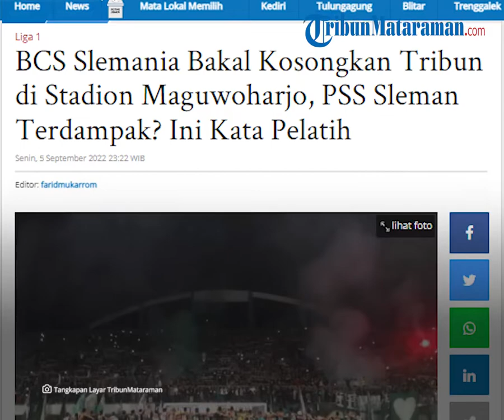BCS dan Slemania Bakal Kosongkan Tribun di Stadion Maguwoharjo dalam Laga PSS Sleman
TRIBUN-VIDEO.COM - BCS Slemania akan kosongkan Stadion Maguwoharjo dalam laga PSS Sleman.

Diketahui terdekat PSS Sleman akan menjamu Persis Solo di Stadion Maguwoharjo, Sleman, Sabtu (10/9/2022).

Aksi kosongkan Stadion Maguwoharjo rencananya bakal dilakukan oleh BCS-Slemania selama gelaran Liga 1 2022 di bulan September.

Keputusan kosongkan Stadion Maguwoharjo bukan berkaitan dengan bentuk protes suporter akan performa PSS Sleman.

Melainkan diperuntukkan guna menghormati dan turut berkabung atas meninggalnya dua suporter PSS Sleman di waktu yang berdekatan.

Tentu, aksi kosongkan Stadion Maguwoharjo selama bulan September bakal membuat markas PSS Sleman itu sepi sunyi.

Chants pembakar semangat dan koreografi kreatif ala BCS-Slemania selama bukan September tak akan terlihat.

Terdekat, PSS Sleman bakal menjamu Persis Solo di pekan ke-9 Liga 1 2022 di Stadion Maguwoharjo, Sleman, Yogyakarta, Sabtu (10/9/2022).

Menilik keputusan BCS-Slemania kosongkan Stadion Maguwoharjo, pelatih PSS Sleman, Seto Nurdiantoro angkat bicara.

Dikutip dari BolaSport.com, Seto Nurdiantoro sejatinya mendukung keputusan BCS-Slemania untuk kosongkan Stadion Maguwoharjo selama bulan September.

Akan tetapi, Seto Nurdiantoro masih menaruh harapan besar kepada para BCS-Slemania untuk selalu mendukung penuh PSS Sleman.

"Kami sudah tahu keputusan suporter dan sudah komunikasi juga dengan mereka."

"Kami memahami itu dan menyampaikan ke teman-teman suporter untuk tetap bersinergi," ucap Seto Nurdiantoro.

Menurut Seto, ia mengatakan bahwa sebenarnya skuad PSS Sleman membutuhkan kehadiran suporter di dalam stadion.

Mengingat hadirnya suporter dapat menambah semangat para pemain.

Terlebih, tanpa suporter, Seto Nurdiantoro mengaku performa PSS Sleman sedikit banyak bakal terpengaruh.

"Kalau dibilang berpengaruh ya mungkin saja tapi yang paling penting suporter bisa terus mendukung dan mendoakan kami," tutup Seto Nurdiantoro.

Menarik dinantikan akankah PSS Sleman mampu berbicara banyak di tengah Stadion Maguwoharjo yang bakal kosong di bulan September.

Atau justru PSS Sleman bakal tampil menggila dan melibas Persis Solo di pekan ke-9 Liga 1 2022 meski tanpa dihadiri oleh para suporter setianya, BCS-Slemania. (TribunWow.com)

Artikel ini telah tayang di Tribunmataraman.com dengan judul BCS Slemania Bakal Kosongkan Tribun di Stadion Maguwoharjo, PSS Sleman Terdampak? Ini Kata Pelatih,